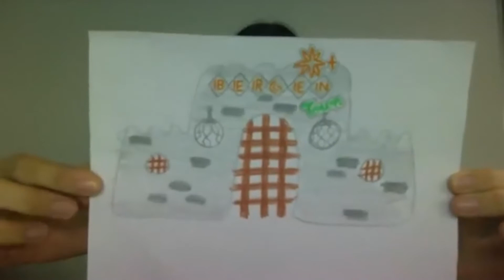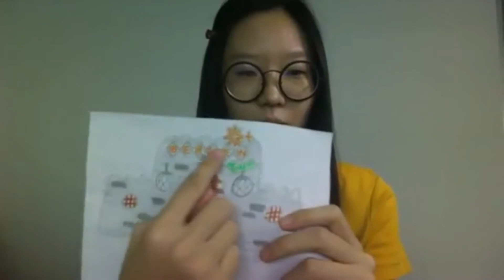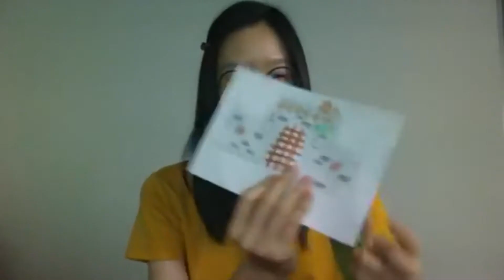Easy stage set creation. Trolls' Bergen Town's gate. Ms. Mimi & Musical Theatre for KIDS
Join us and make an easy at home Trolls set: Bergen Town's gate.
And join us for our Mix & Match at Home package
The subscription provides access to 45+, 30 minutes classes for 3-weeks!
Join as often or as little as you want!